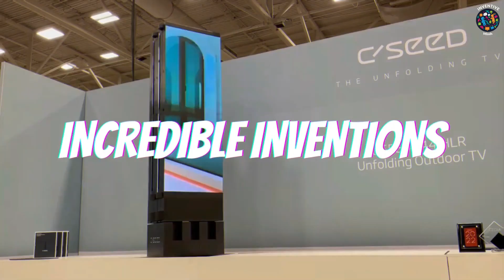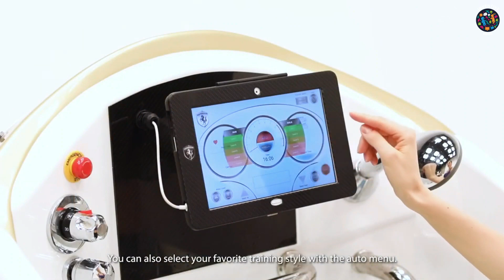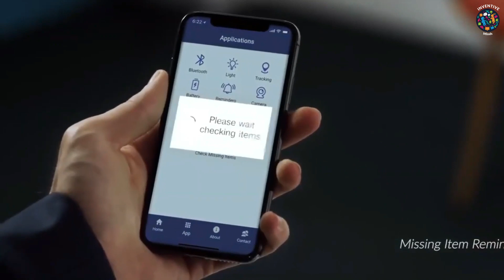10 Inventions That Will Change the Way We Live | Inventive Minds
In this video, we'll take a look at 10 groundbreaking inventions that are set to change the way we live our lives. From AI-powered robots and self-driving cars to renewable energy solutions and medical breakthroughs, these inventions will shape the future and transform the world we live in. Join us as we explore the exciting possibilities of these innovative technologies and imagine what the future might hold.